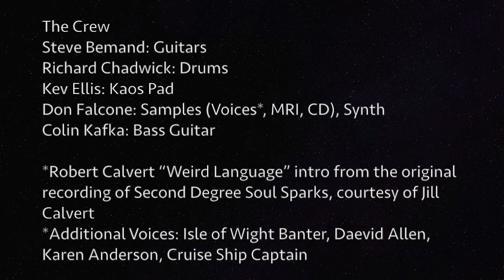Spirits Burning "Second Degree Soul Sparks"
In 2017, Spirits Burning played live at Kozfest and the Widcombe Social Club, in Bath. This video captures 4/5 of the line-up for this song practicing in the U.K., prior to the gigs, along with the addition of synth and samples from the U.S.

The song was not played at KozFest, due to time constraints.

The Crew
Steve Bemand: Guitars
Richard Chadwick: Drums
Kev Ellis: Kaos Pad
Don Falcone: Samples (Voices*, MRI, CD), Synth
Colin Kafka: Bass Guitar

*Robert Calvert “Weird Language” intro from the original recording of Second Degree Soul Sparks, courtesy of Jill Calvert
*Additional Voices: Isle of Wight Banter, Daevid Allen, Karen Anderson, Cruise Ship Captain

Videographer: Al Spangle
Video editing: Karen Anderson & Don Falcone